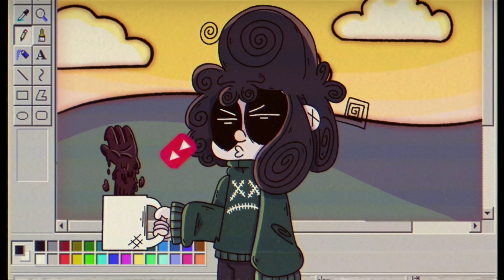Animadores REWIND 2020 ⏪ | Retrospectiva 2020 com Animadores ✏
Retrospectiva com diversos animadores, um rewind para comemorar essa enorme comunidade que se encontra no Youtube. Retrospectiva de animadores 2020, é uma collab com 29 artistas que fazem conteúdo nesta plataforma.